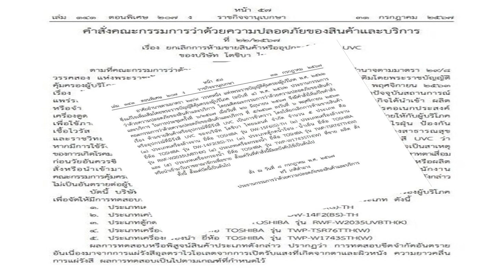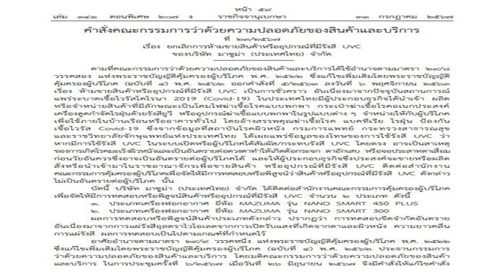‘ชวน’ ทวงกลางสภา ถามรัฐบาล 2 กระทู้ นานครึ่งปี แต่ยังไร้คำตอบ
1 ส.ค. 2567
16:20 น.
“ชวน” ทวงกลางสภา หลังถามไป 2 กระทู้ นานครึ่งปี แต่ยังไร้คำตอบจากรัฐบาล ด้าน “วันนอร์” ย้ำไม่ใช่ตอบในราชกิจจาฯ แล้วคิดว่าไม่สำคัญ จะตอบเมื่อไหร่ก็ได้
เมื่อวันที่ 1 ส.ค. 2567 ที่รัฐสภา ในการประชุมสภาผู้แทนราษฎร มีนายวันมูหะมัดนอร์ มะทา ประธานสภาฯ เป็นประธานการประชุม
โดยภายหลังพิจารณากระทู้ถามสดด้วยวาจาเสร็จสิ้น นายชวน หลีกภัย สส.บัญชีรายชื่อ พรรคประชาธิปัตย์ ได้สอบถามถึงกระทู้ถามที่ผู้ถามขอให้ตอบในราชกิจจานุเบกษาว่า ขอให้รัฐบาลได้เร่งรัด เนื่องจากมีบางกระทู้ที่ตนได้ส่งไปสอบถามประมาณครึ่งปีแล้ว และยังไม่ได้รับคำตอบ จึงขอให้ทางสภาฯได้ติดตามด้วย

“อีกทั้งขอฝากถึง สส.ซีกรัฐบาล ให้ช่วยตามกระทู้ถามที่ขอให้รัฐบาลตอบในราชกิจจานุเบกษาด้วย เพราะเป็นกระทู้ถามที่จะทำให้เกิดประโยชน์ต่อประชาชน และรัฐมนตรีก็มีเวลาในการพิจารณากระทู้แต่ละเรื่อง ทำให้สามารถตอบกระทู้ดังกล่าวได้อย่างชัดเจน เพราะมีเวลาพิจารณาข้อเท็จจริง โดยไม่ต้องเดินทางมาตอบกระทู้ ไม่สิ้นเปลืองเวลาของการประชุมสภาฯ อีกด้วย” นายชวน กล่าว

ขณะที่นายวันมูหะมัดนอร์ ชี้แจงว่า ได้มอบให้สำนักงานเลขาธิการสภาผู้แทนราษฎรดำเนินการติดตามทวงถาม และขอให้สำนักงานเลขาฯ แจ้งกลับมาที่ตน เพื่อแจ้งให้กับผู้ตั้งกระทู้ถาม พร้อมกำชับไปยังรัฐบาลว่า ขอให้ตอบภายในระยะเวลาอันสมควรเมื่อมีข้อมูลแล้ว เพราะผู้ถามและประชาชนกำลังติดตามเรื่องนี้เช่นเดียวกัน ไม่ใช่ว่าตอบในราชกิจจาฯ แล้วคิดว่าไม่สำคัญ จะตอบเมื่อไหร่ก็ได้ ตนก็มองว่าสำคัญทุกกระทู้
ผู้สื่อข่าวรายงานว่า นายชวนได้ตั้งกระทู้ถามนายกรัฐมนตรี โดยขอให้ตอบในราชกิจจานุเบกษา 2 เรื่อง คือ สอบถามถึงเหตุการณ์ปล้นปืนที่ค่ายปิเหล็ง จ.นราธิวาส เมื่อปี 2547 เมื่อวันที่ 27 ธ.ค. 2566 ส่วนกระทู้ที่ 2 ได้ถามถึงขั้นตอนและกระบวนการในการแต่งตั้งตำแหน่งทางวิชาการของสถาบันอุดมศึกษาใช้เวลานานกว่าปกติ เมื่อวันที่ 31 ม.ค. 2567

ผู้สื่อข่าวรายงานว่าตามข้อบังคับการประชุมสภาผู้แทนราษฎร พ.ศ.2562 ข้อที่ 165 นายกรัฐมนตรีหรือรัฐมนตรีผู้ถูกตั้งกระทู้ถามต้องดำเนินการตอบภายใน 30 วัน นับแต่วันที่ส่งไปยังนายกรัฐมนตรีหรือรัฐมนตรี หากไม่สามารถตอบภายในกำหนดเวลาต้องแจ้งเหตุขัดข้องพร้อมกำหนดว่าจะตอบได้เมื่อใด